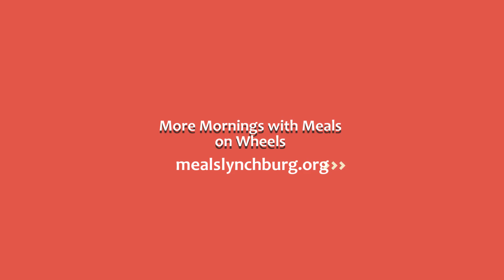another morning with MOW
Join Lucy and Jace in the VBH kitchen and take another look behind the scenes!